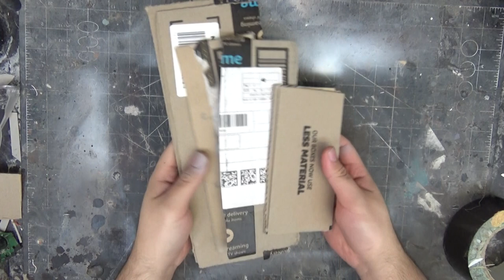With Modular Walkways/Ramps/Bridges - Wargaming terrain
Today I appease the wizard and build some way to get between BOX™ and the ground and BOX™ and other BOX™ models